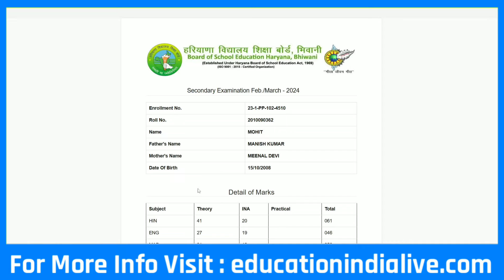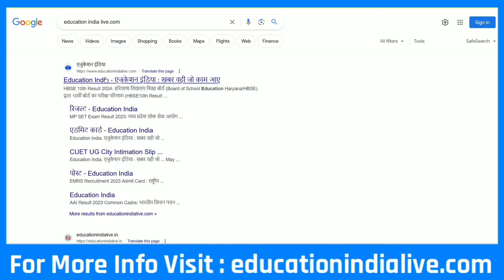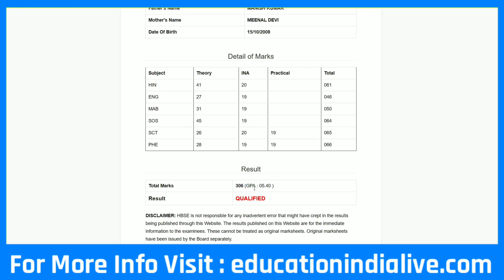Haryana Board 10th Result 2024 Kaise Dekhe | How To Check Haryana Board 10th Result 2024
How To Check Haryana Board Result, How To Check Haryana Board Result 2024, How To Check Haryana Board 10th Result, How To Check Haryana Board 10th Result 2024